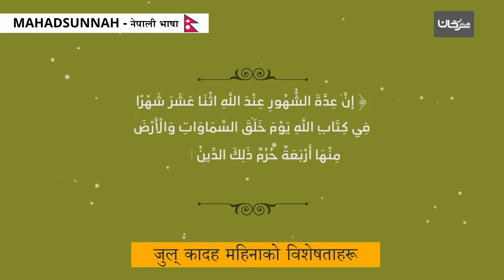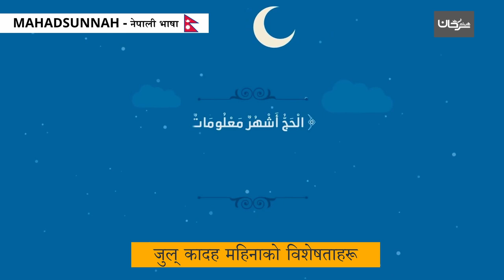जुल् कादह महिनाको विशेषताहरू خصائص شهر ذي الحجة